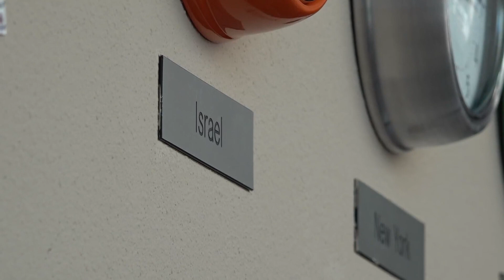Sacramento Jewish leader fears for daughter's safety in Israel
Barry Broad says his daughter is living in Israel and is in the third trimester of her pregnancy when Israel was attacked.